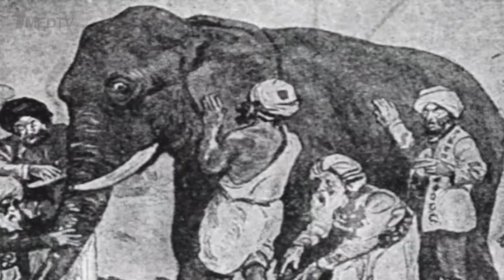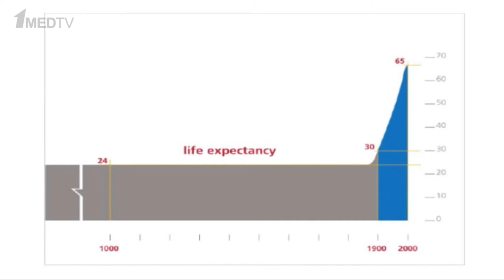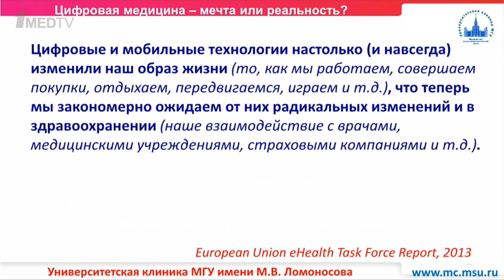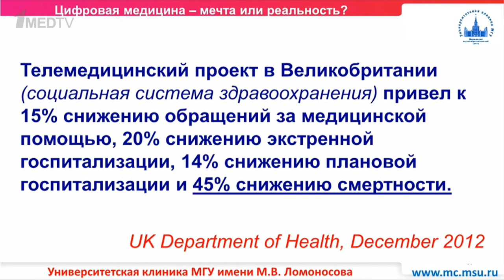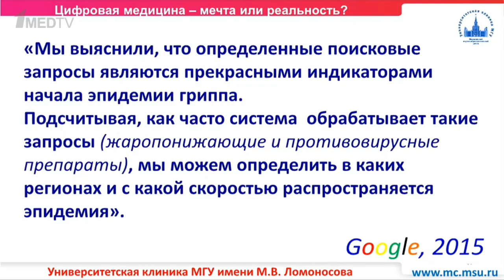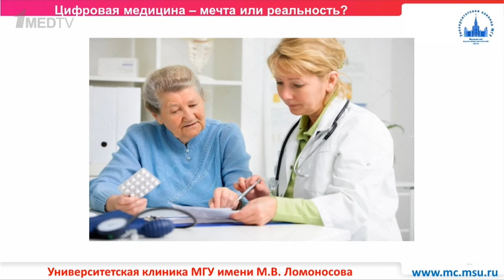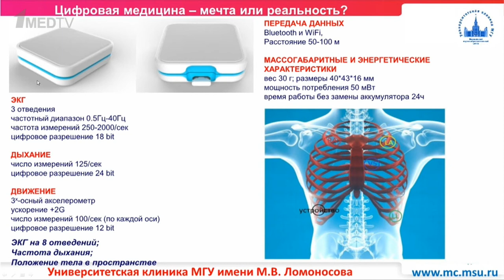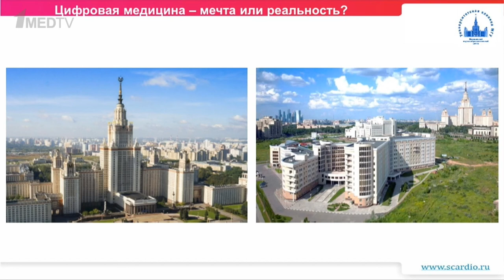«Медицина в контексте», тема: «Цифровая медицина – мечта или реальность?»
Гость программы: Мацкеплишвили Симон Теймуразович, д.м.н., профессор, член-корреспондент Российской академии наук.
Научные интересы профессора Мацкеплишвили охватывают все области современной кардиологии: от неинвазивной и инвазивной диагностики состояния сердечно-сосудистой системы до новых методов лечения ишемической болезни сердца и патологии свертывающей системы крови.
Симон Мацкеплишвили — автор и соавтор более десятка монографий и руководств, действительный член ряда международных профессиональных обществ. Он дважды получал приз Европейского кардиологического общества, награжден  Медалью Марии Кюри Института Франции и Французской Академии наук, и премией Правительства Российской Федерации в области науки и техники «За приоритетную разработку и внедрение в широкую медицинскую практику новых методов диагностики и лечения дисфункции миокарда».